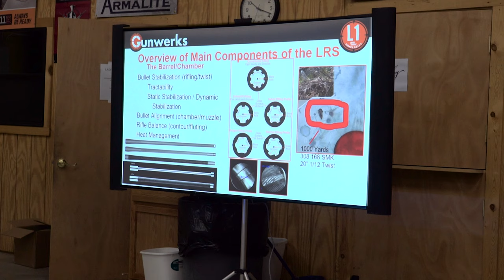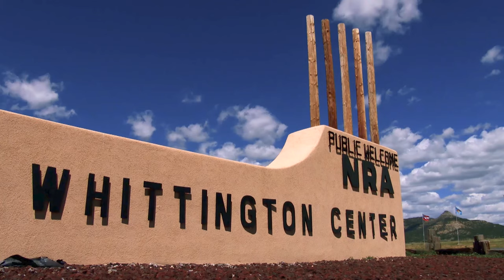Long Range Pursuit | S7 E2 Gunwerks in New Mexico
Original Air Date Jan. 2nd 2017 - Team Gunwerks travels to the Whittington Center in New Mexico for their 4th annual Long Range University and Pronghorn hunt.